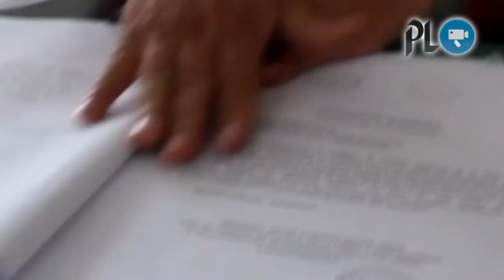Dan con lugar antejuicio contra alcalde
La Corte de Apelaciones de Huehuetenango dio con lugar el antejuicio contra el alcalde de San Mateo Ixtatán, Donato Santizo,  señalado de varios delitos. (Video Prensa Libre corresponsal: Mike Castillo).